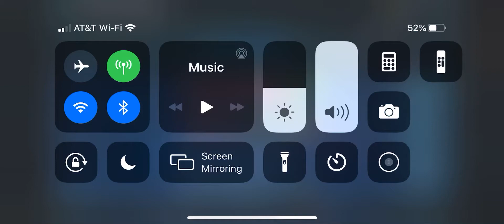My TW offense